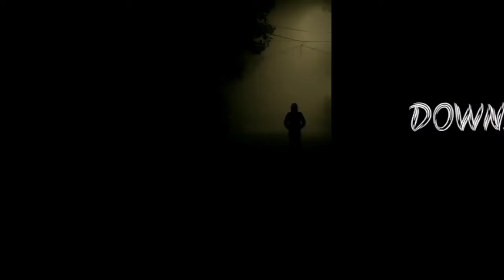SAD video song ft. Nine Inch nails - Hurt (Quiet) song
A video on hurt songs by Nine Inch nails.

Credit:-

Song : Hurt (Quite)
Artist : Nine Inch Nails
writer : Trent Reznor
Edited by : Utkarsh dixit